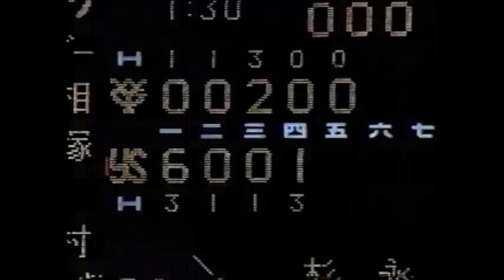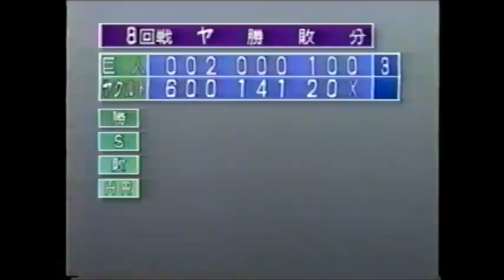1993年 スワローズ大勝 ４番広沢７打点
1993年　対巨人8回戦
スワローズ４番広沢克己　７打点の大活躍